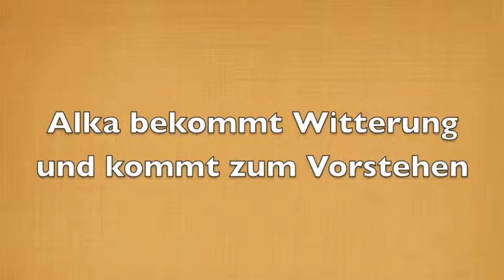KS Alka vom Friedewald Feldsuche